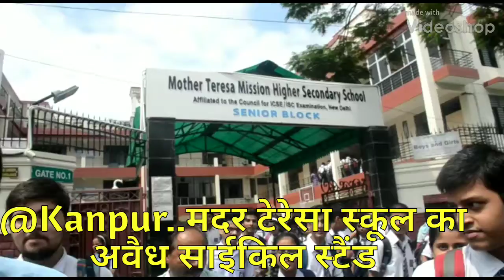Kanpur .मदर टेरेसा स्कूल का अवैध साईकिल स्टैंड चल रहा है.(News update)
मदर टेरेसा स्कूल का अवैध साईकिल स्टैंड चल रहा है मिक्की हाउस के अन्दर पहले भी चल चुकी है खबर नगर निगम द्वारा अभी तक नही कि गयी कार्यवाही आज नगर आयुक्त ने दिया कार्यवाही का आश्वासन  ।